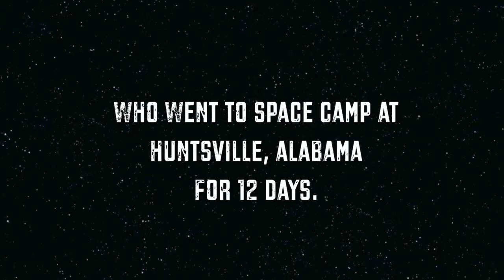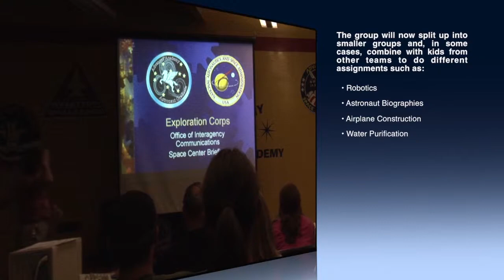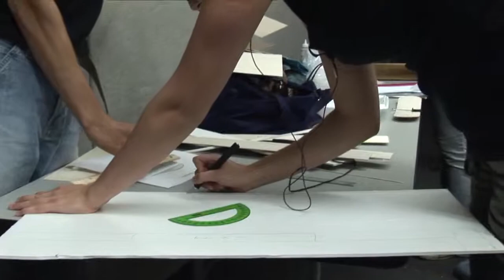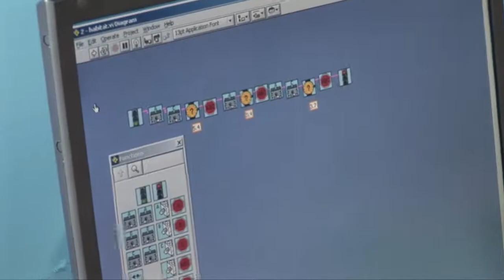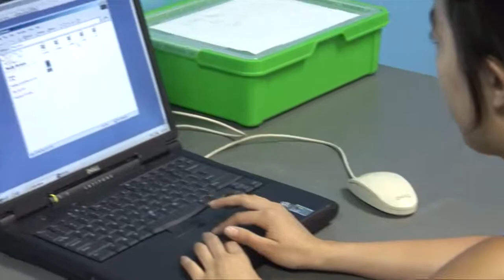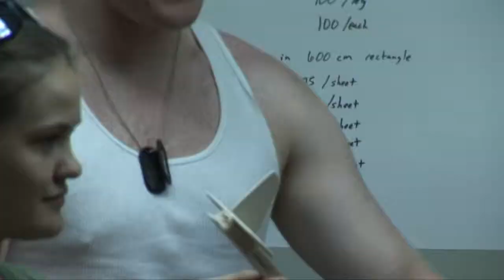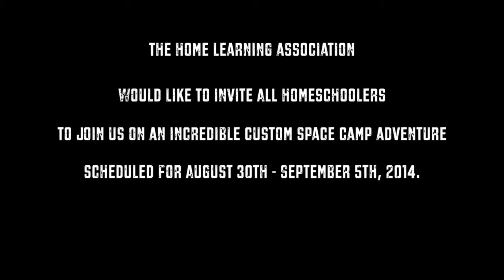Space Camp Episode 12 - Airplanes & Lego Robotics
This is the twelfth webisode to an exciting web series that airs one episode per week, each Tuesday morning. Join us as we follow a quirky group of sixteen as they have fun learning about the wonders of space, astronaut training, shuttle missions, robotics and more (and dancing too) over twelve days at Space Camp in Huntsville, AL.

In this episode, the team splits up to join other teams in building airplanes, creating astronaut biographies and programing Lego Mindstorm Robotics to do specific tasks.